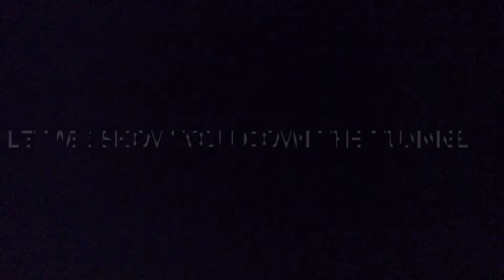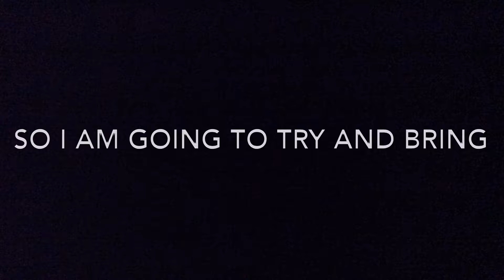Spider feeding time